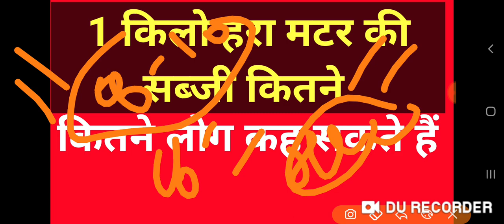1 किलो हरा मटर की सब्जी में कितने लोग खा सकते हैं 1 किलो मटर पनीर में कितने लोग खा सकते हैं आलू मटर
1 किलो हरा मटर की सब्जी में कितने लोग खा सकते हैं 1 किलो मटर पनीर में कितने लोग खा सकते हैं आलू मटर
kilo matar ke dane me kitne log kha sakte hai
1 kilo mar me kitne kho ka paneer bnega 1 antar ki abhi me kitne aalu lgenge